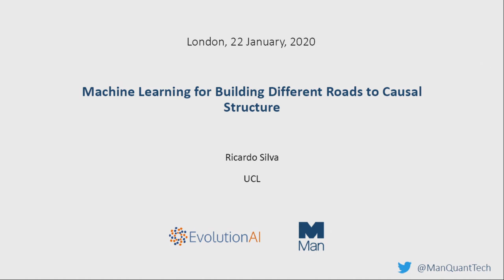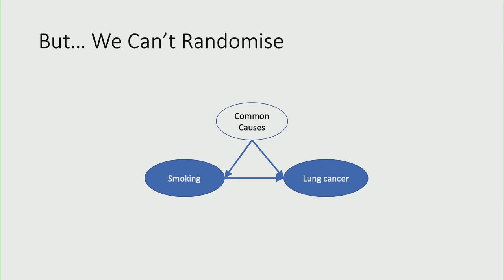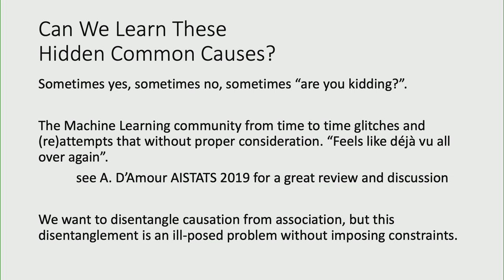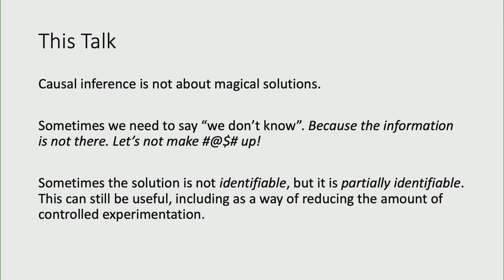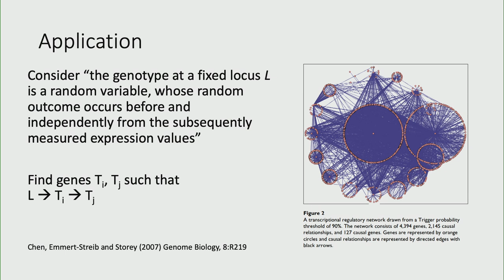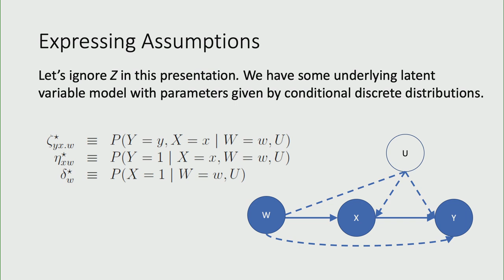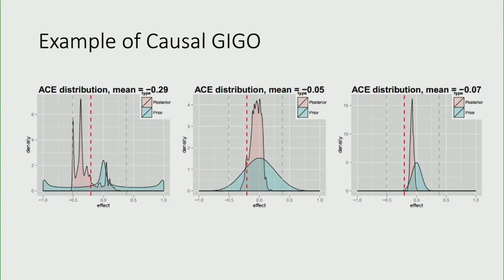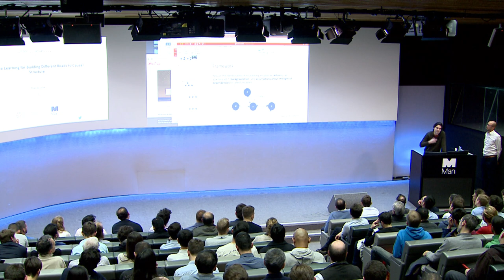Ricardo Silva: Machine Learning for Building Different Roads to Causal Structure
I will be presenting an overview of the role of causal assumptions for the prediction of the effects of an action, particularly when only observational data or limited interventions are available. This is a fundamental problem for any data driven investigation, from understanding the link between smoking and lung cancer to assessing the effectiveness of a marketing campaign. I will provide background and motivation to the problem, followed by a suite of different machine learning algorithms to disentangle causation from association under a variety of assumptions. This includes a view of the role of both combinatorial and differentiable optimization algorithms, and a continuum of trade-offs between the strength of our assumptions and the precision of our answers. Ultimately, this provides many roads to reduce our ignorance about one of the trickiest and most relevant questions in the empirical sciences: how does one thing cause another when many confounding factors that I do not fully control are still lurking in the background?

Bio: Ricardo Silva obtained his PhD in 2005 from Carnegie Mellon University, at the recently founded Machine Learning Department. After a period as a postdoctoral researcher in the Gatsby Computational Neuroscience Unit, UCL, and the Statistical Laboratory, Cambridge, Ricardo joined the Statistical Science department at UCL, where currently he is an Associate Professor. Since 2016, Ricardo has also been appointed as a Faculty Fellow of the Alan Turing Institute. His research focuses on computational approaches and causal modelling for problems in a variety of areas, more recently on large-scale spatiotemporal analytics and fairness.

Man AHL: At Man AHL, we mix machine learning, computer science and engineering with terabytes of data to invest billions of dollars every day.

: Machines that Read - Intelligent data extraction from corporate and financial documents.